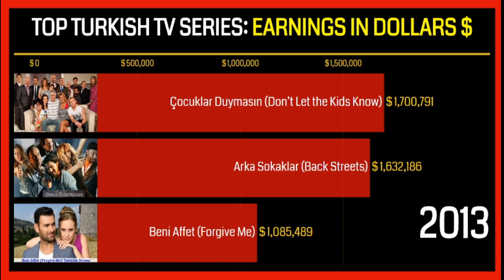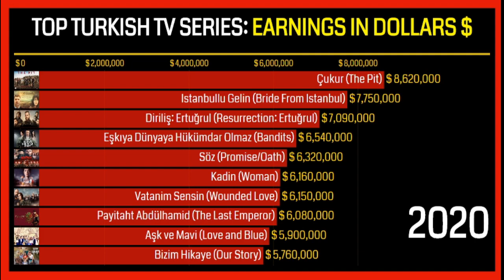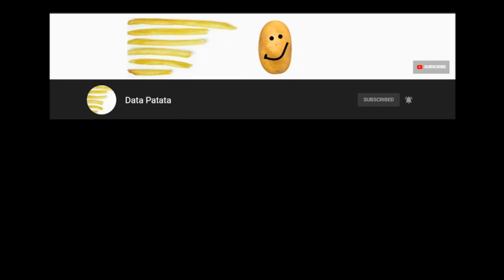TOP TURKISH TV SERIES (2002 - 2020): EARNINGS IN DOLLARS $ | MOST POPULAR TURKISH TV SERIES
With the Popularity of Turkish TV Series Diriliş: Ertuğrul (Resurrection: Ertuğrul) or called Ertugrul Ghazi in Pakistan. Ratings might consider it the best breakthrough Turkish TV series of 2014 Season.

Here are the TOP TURKISH TV SERIES: EARNINGS IN DOLLARS $ from 2002 to 2020. These are highest grossing Turkish TV Series earnings in dollars $.

If you are looking for other Turkish TV Series to watch, this can be your guide. :)

You can check all facts and/or data collected from the links and websites
provided at the bottom of the description.